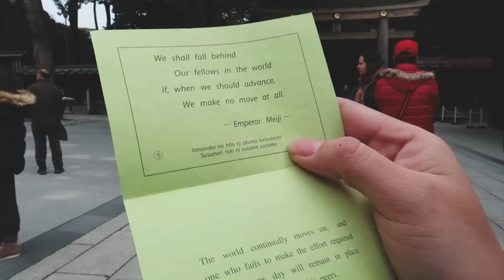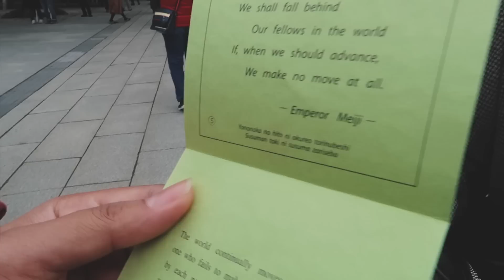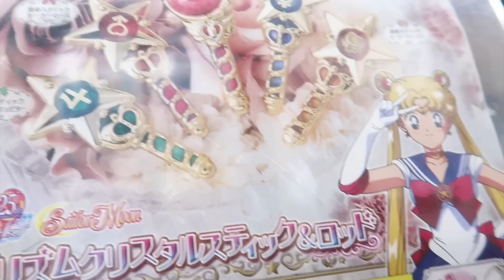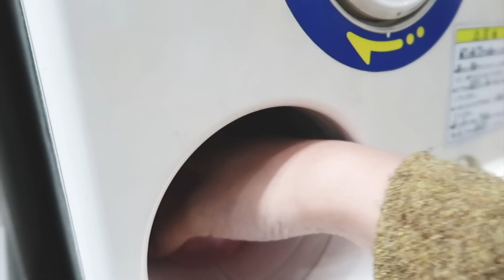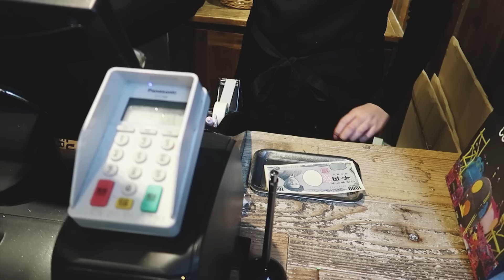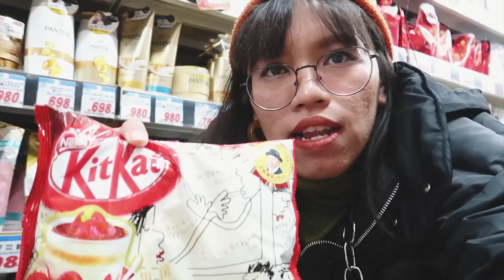GIVEAWAY SKINCARE RP1.000.000 (closed) & KETEMU JIRAYU ARTIS THAILAND! | Japan Trip Part 4